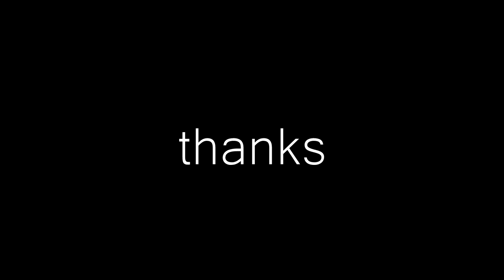74/365 - office time w/ Will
Was having too much fun playing overwatch.